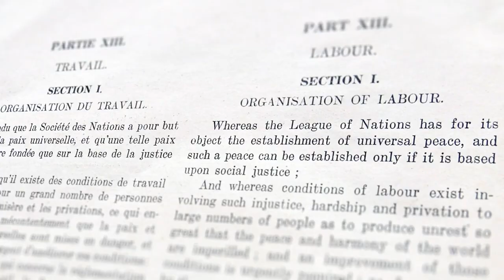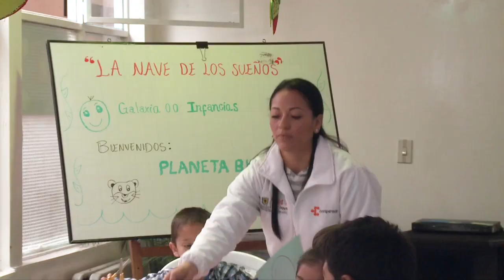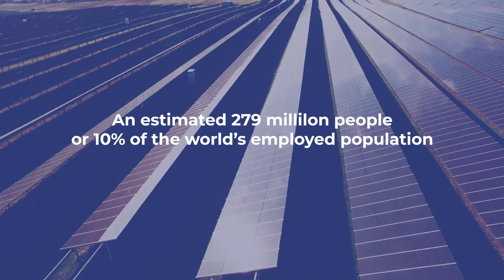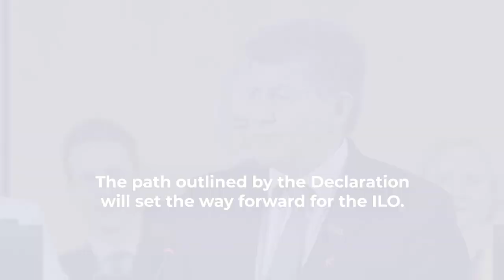Cooperatives for decent work - International Day of Cooperatives 2019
The International Day of Cooperatives is celebrated on the first Saturday of July every year. In commemoration of the ILO’s Centenary, the theme for 2019 is “cooperatives for decent work”, which is closely linked to the Sustainable Development Goal (SDG) 8.

This film was produced by Blake House Filmmakers Cooperative and commissioned by the ILO for the 2019 International Day of Cooperatives.